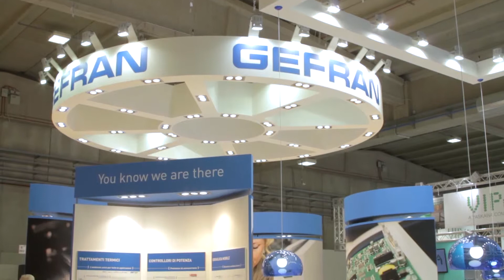SPS Italia 2014: intervista a Maria Chiara Franceschetti (Gefran)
Video realizzata durante l'edizione 2014 della fiera SPS IPC Drives Italia, l'evento leader per l'automazione in Italia.